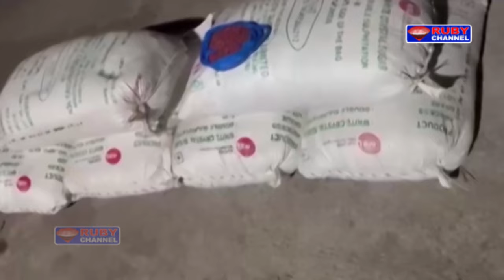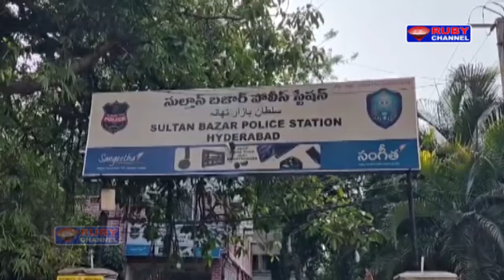Ruby News 23 May 2024 Ruby News Hyderabad Telangana